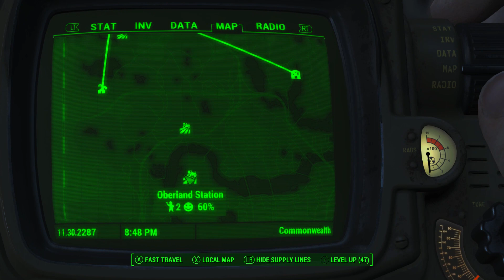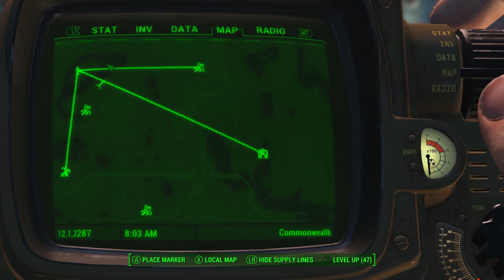Fallout 4 S4E26 (No Commentary) Crashed